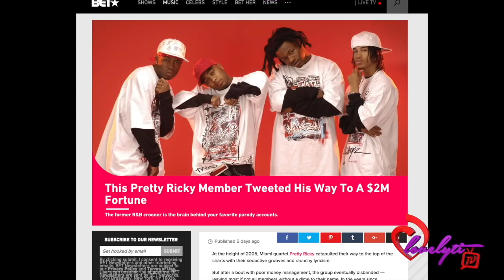love and hiphop Miami review~Amara la negra vs Young Hollywood!